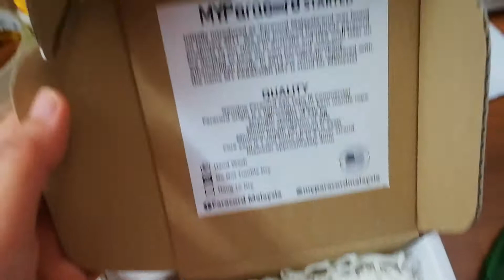Life Of Designer (Paracordist) : Introduction EPISODE 1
I'm sharing a reality life as a paracord designer. I'm making hand weaving art using parachute cord (paracord). Come with me.. Into my journey to be the 1st paracord establish brand in Malaysia. This 1st episod just an introduction my workplace. See you guys in more episodes...